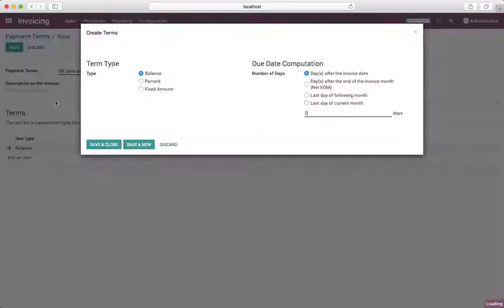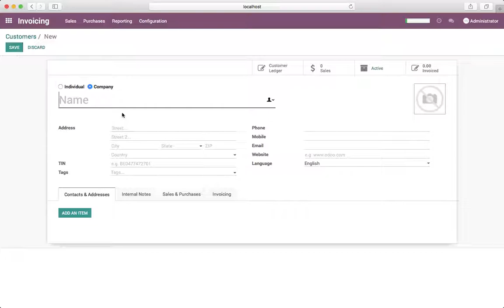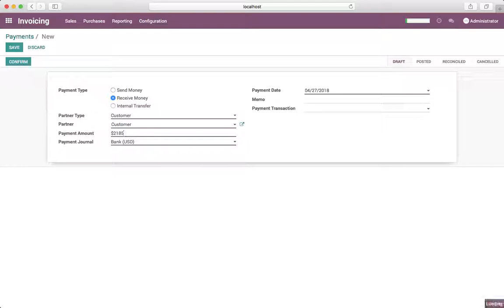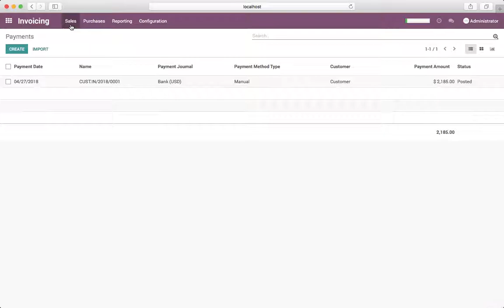How to set up cash discounts, when customer pay early?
Cash discounts are an incentive (usually a small percentage) that you offer to customers in return for paying a bill owed before the scheduled due date. If used properly, cash discounts improve the Days Sales Outstanding aspect of a business's cash conversion cycle.

For example, a typical cash discount would be: you offer a 5% discount on an invoice due in 30 days if the customer were to pay within the first 5 days of receiving the invoice.